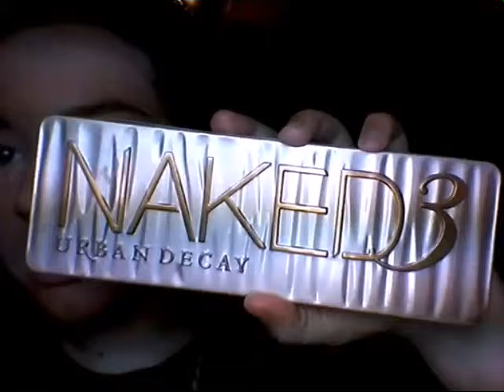Mon maquillage quotidien